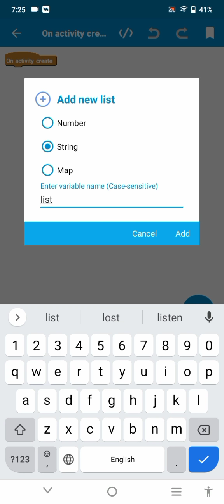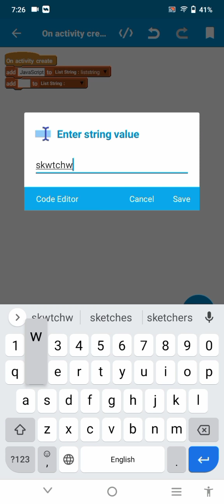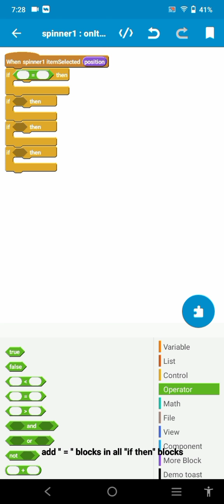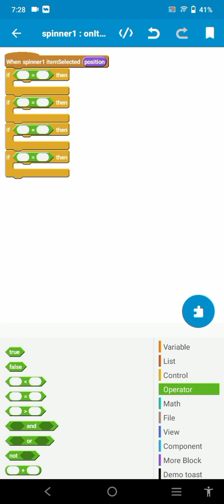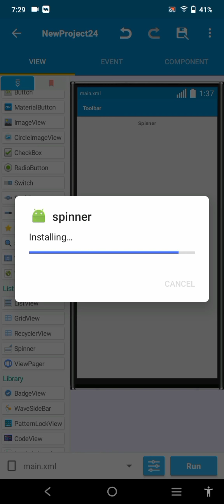how to use spinner in sketchware | eshan & animation world